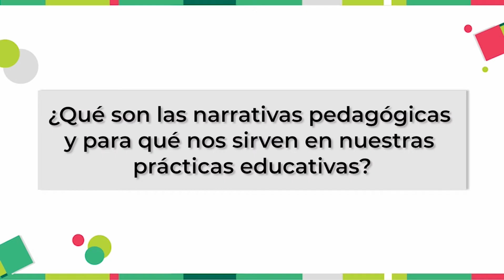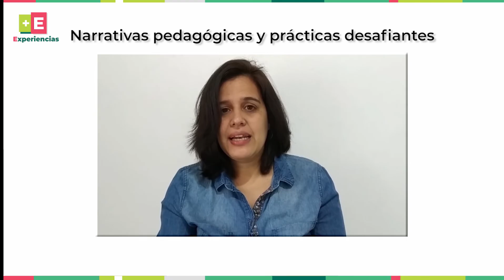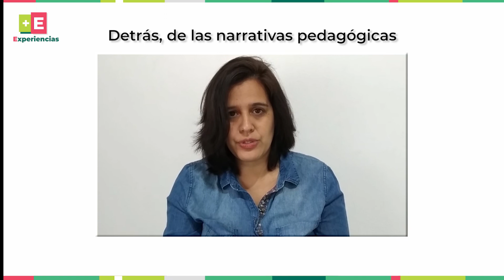+E | ¿Qué son las narrativas pedagógicas y para qué nos sirven en nuestras prácticas educativas?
HaciendoescuelaRN | +EXPERIENCIAS +E | Narrativas docentes y prácticas escolares - ¿Qué son las narrativas pedagógicas y para qué nos sirven en nuestras prácticas educativas?
Ministerio de Educación y DDHH Río Negro.

Te invitamos a visitar nuestra plataforma donde podrás encontrar materiales y videos educativos.